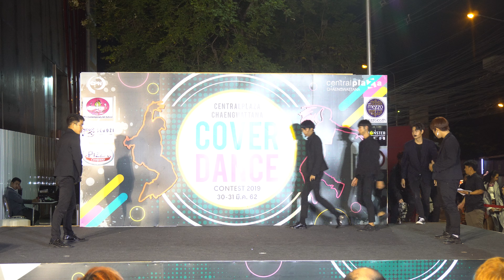190330 (4K) Apollo 7 cover GOT 7 - Hard Carry @ Central Chaengwattana cover dance